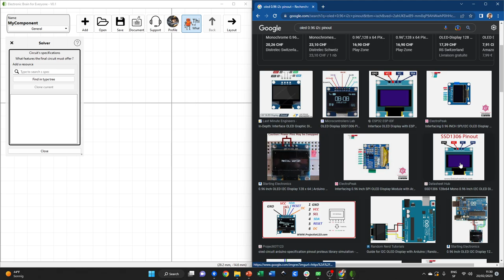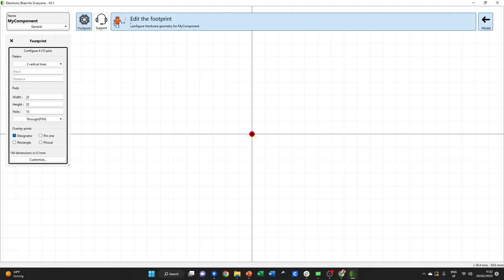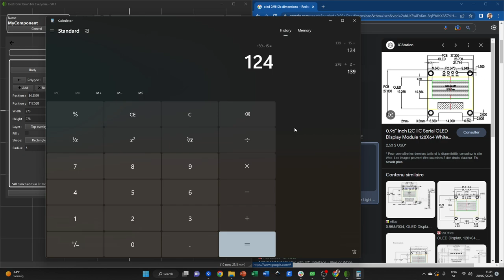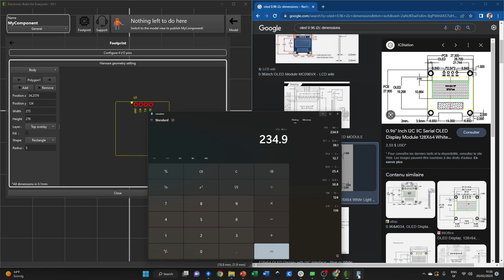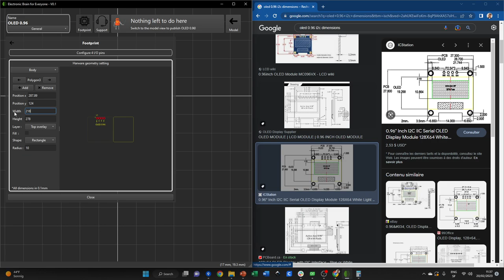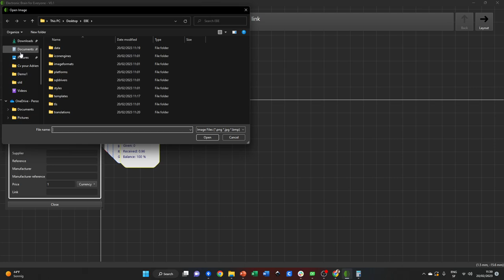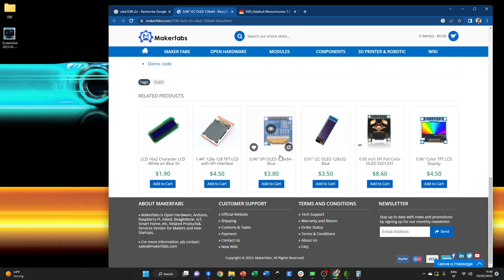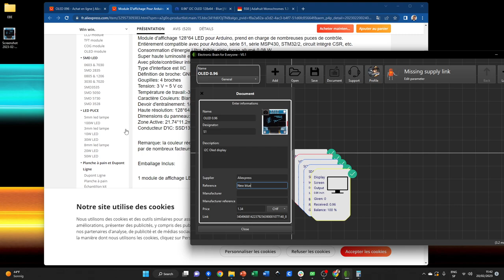Drawing the Oled 0.96 I2C display in EBE